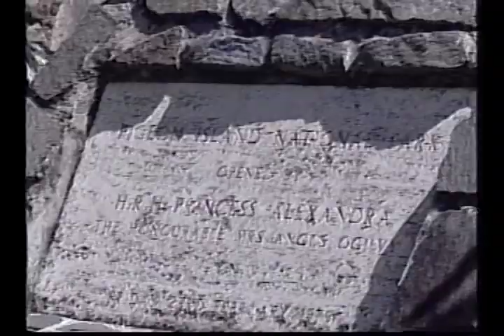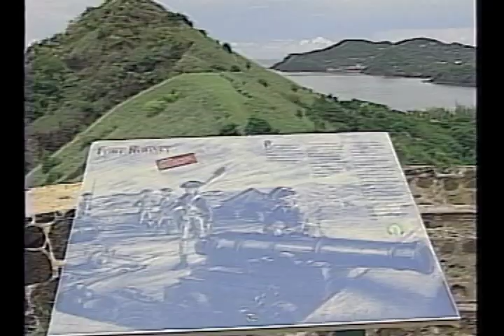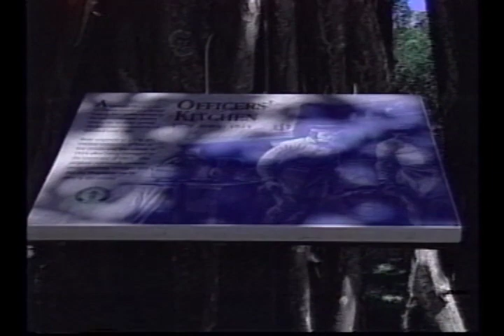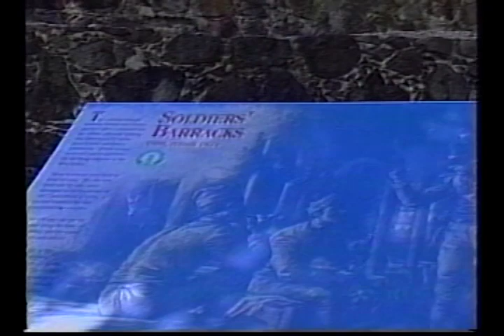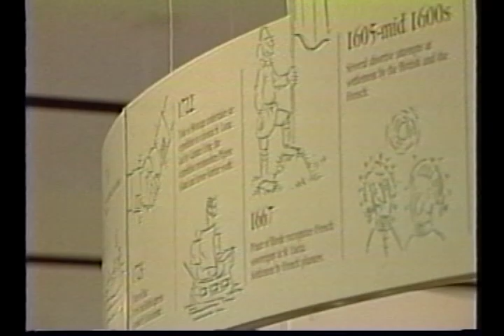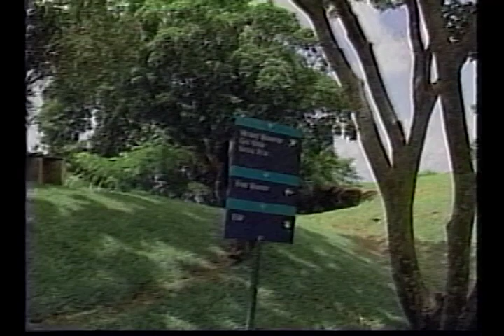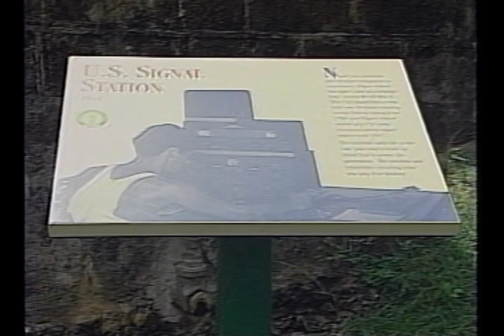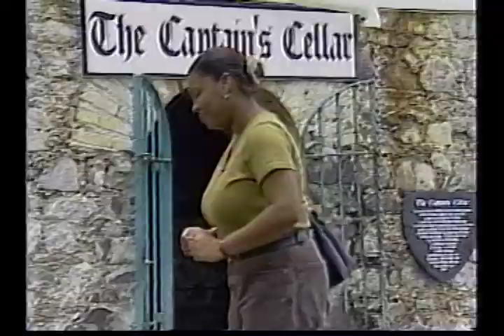Pigeon Island National Landmark: History and Heritage